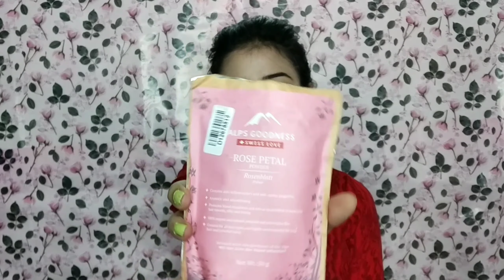DIY Rose FacePack | ALPS Goodness Rose Powder Review & Demo | Pinkish Glowing Skin | GLAMOROUS NISHI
HI EVERYONE,

IN TODAY'S VIDEO:
                                     ALPS Goodness Rose Powder Review & Demo. DIY Rose FacePack.

The Links Of Products Used In This Video Are Given Below:-
1. ALPS Goodness Rose Powder